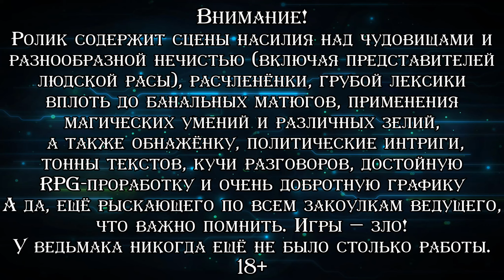МЕЧ ШКОЛЫ ЗМЕИ ▪ The Witcher 3: Wild Hunt (Прохождение) #5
♦ Яндекс Деньги ♦
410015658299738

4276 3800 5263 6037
Прохождение третьей части франшизы о ведьмаке Геральте из Ривии, созданной на основе книг Анджея Сапковского. После событий второй части, Геральт идёт по следу чародейки Йеннифер, попутно выполняя свою основную работу — охоту на чудовищ и расследование различных происшествий. Судьба приводит его в небольшую деревушку Белый Сад, а уже оттуда начнётся одно из самых масштабных и эпичных приключений в истории видеоигр. Много рассказывать про третьего "Ведьмака" попросту бессмысленно: в него, кажется, играли даже те, кто в глаза не видел две предыдущие игры. Длинный сюжет с массой проработанных персонажей и их запутанными взаимоотношениями, схватки с различной нечистью, прекрасный дизайн мира, одни из лучших квестов в жанре action-RPG — всем этим славна "Дикая Охота". Прохожу версию из "Steam", полностью на русском языке. Также по возможности постараюсь уделить время наибольшему количеству разнообразных активностей и исследованию открытого мира.